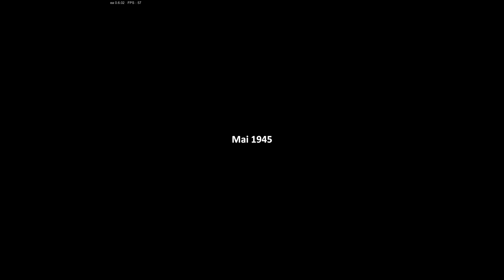Farmer's Life - Angespielt #1: Ein paar harte Tage [deutsch]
Als Kasimir leben wir in einem verwahrlosten Bauernhof und müssen uns gewaltig anstrengen, um unser Leben nicht völlig in den Sand zu setzen.
Ob wir das schaffen werden?

Farmer's Life gibt es bei Steam.

LG Eva